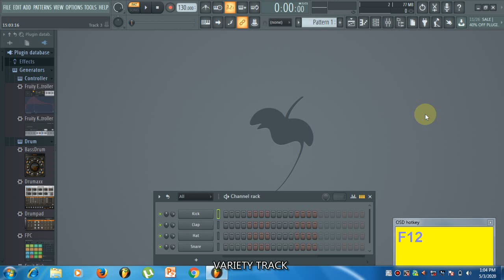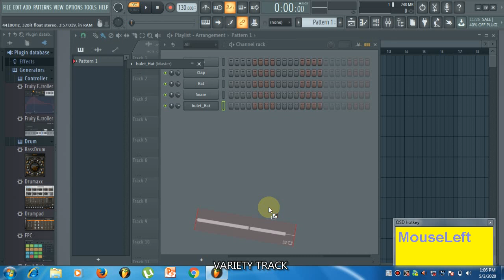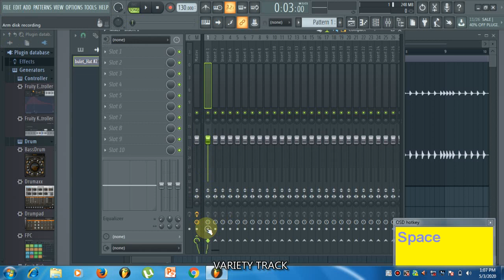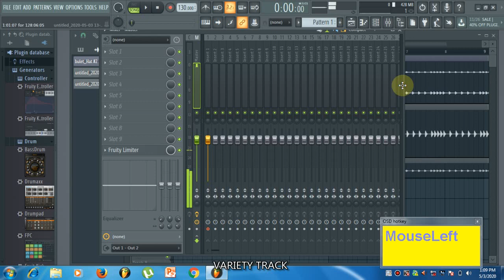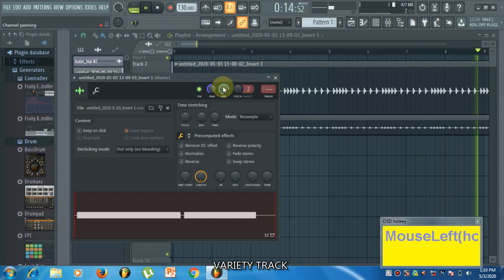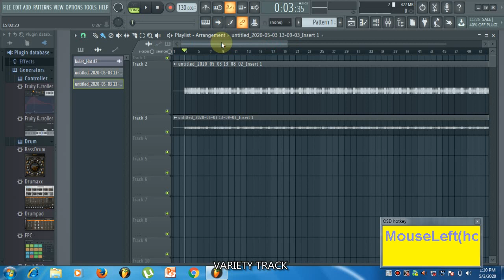Fl studio|Tutorial |Tamil|Tips and Tricks | video 7